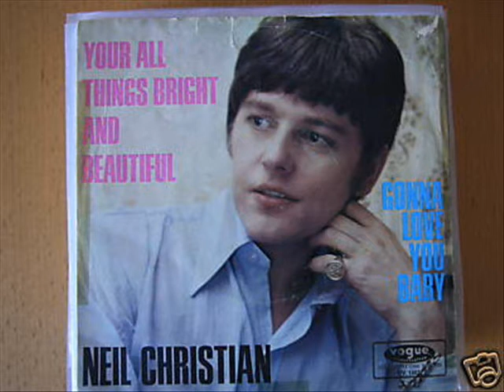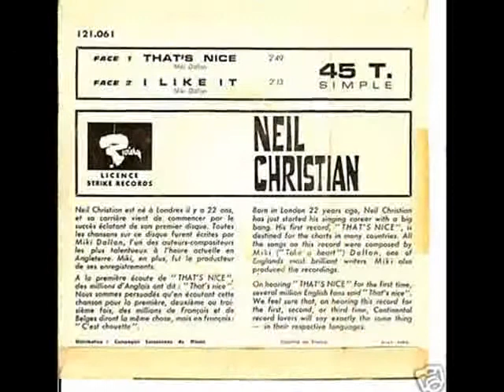Neil Christian & The Crusaders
Track taken from the Neil Christian Anthology cd.
If anyone has any objections to the music or images in my videos please let me know and i will remove them.